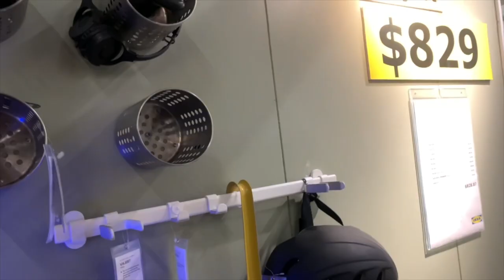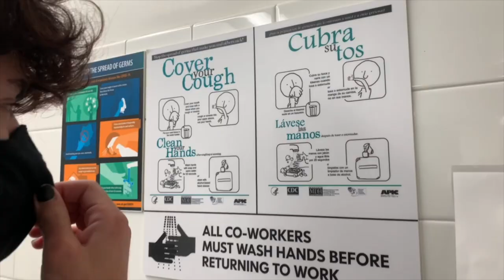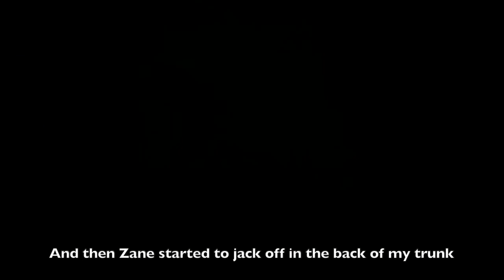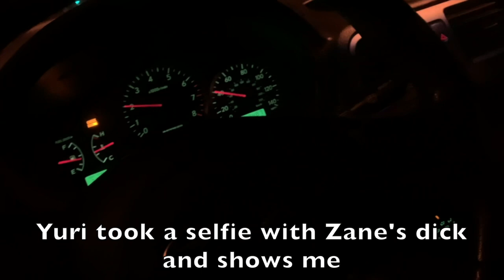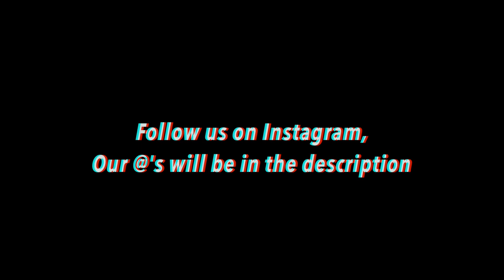Everything is Falling Apart! // Vlog #46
Heyy guys, here is another video today! We hope you enjoy the clips of us making entertaining videos for you guys! I just walked into Zane's house without him knowing I was walking in. We then were at a skatepark, where we ran into a butch of kids fighting. We stopped the fight from starting. They then start to ask us questions. I help Yuri buy a gaming desk for his room. We just start to mess around all over Ikea. We had to figure out how to put a desk into a small car. We go back to the mall and mess around with the workers. I hear someone talking to me but there was no one there. A random group of girls FaceTime Angel from Chicago and we messed around with them, until they ask zane to do something. I will be now uploading every Friday and Monday! These are just more random and funny clips of us just having fun and being friends! With everything going in the world, be safe out there! Go listen to Goodbyerain's new song on sound cloud!

Songs in the video:
Intro: 70V3-322
Sound Effect: Snoring sound effect
Outro: Vancouver Nights